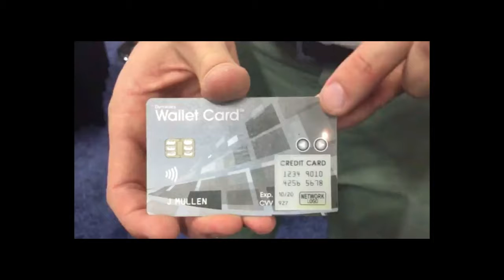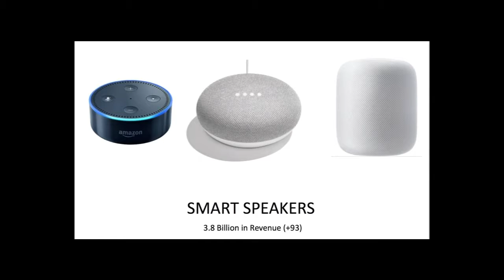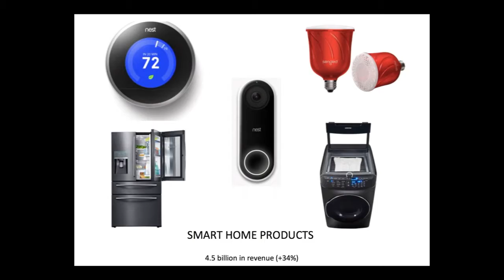CES Review - Tech Trends for 2018 - What's Hot, What's Not with Francie Black